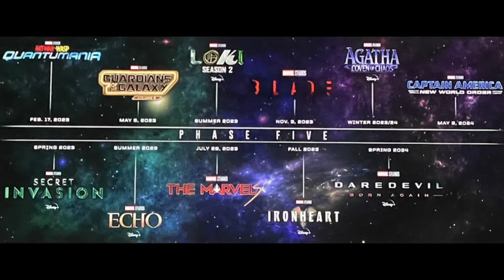What We Know About Ant-Man and The Wasp Quantnumania In 1 Minute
Iron Man, Captain America, Thor, Hulk, Black Widow, Hawkeye,Ant-Man